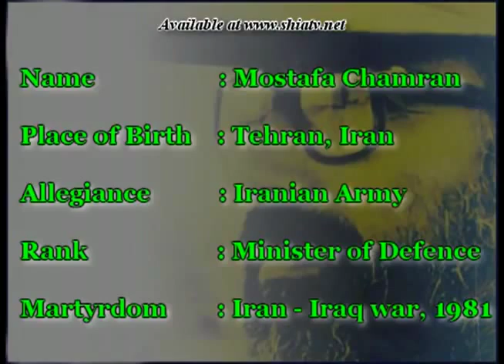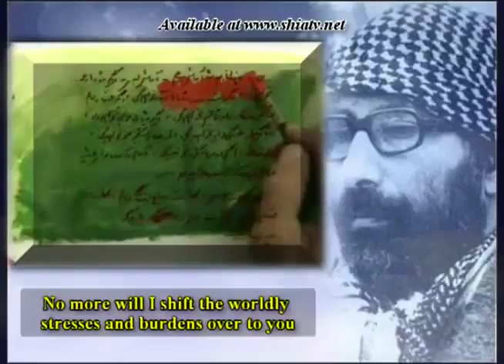LAST Letter of Shaheed Mostafa Chamran before his martyrdom [Eng sub]